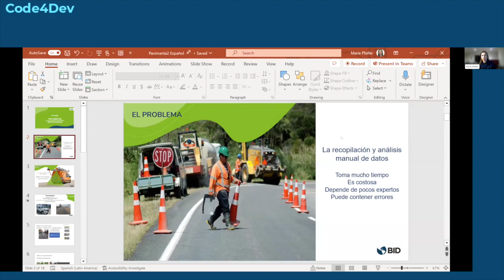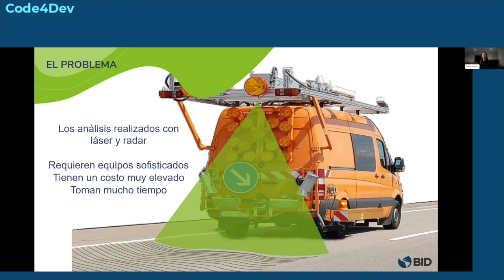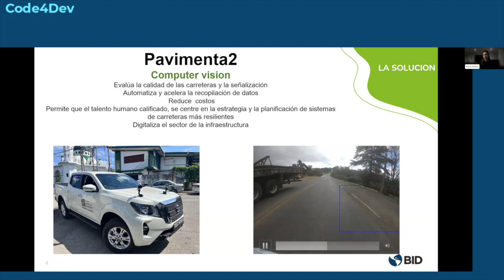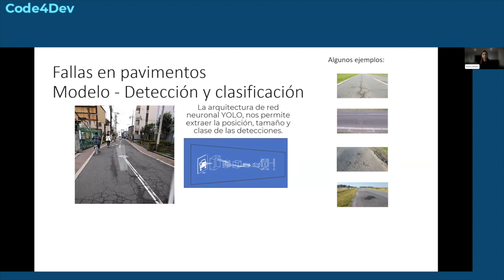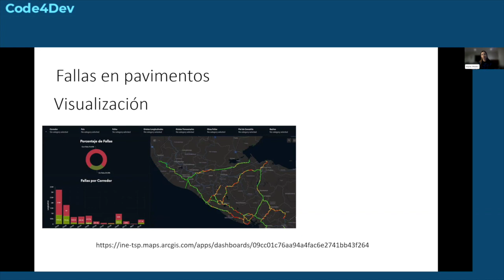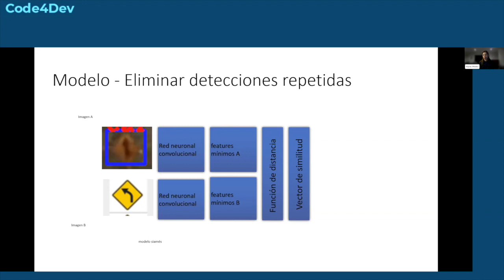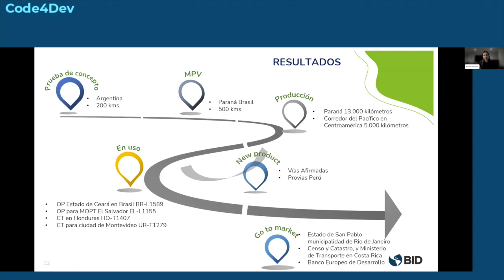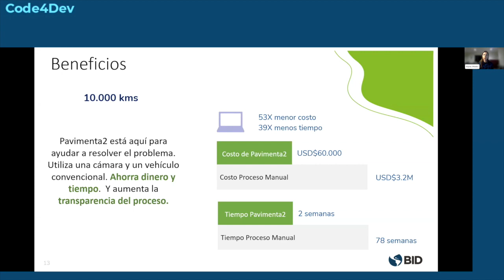Code4Dev: Conozca Pavimentados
En ese video vamos a conocer la herramienta Pavimentados, paquete que permite procesar imágenes y videos para extraer insights sobre el estado de pavimentos